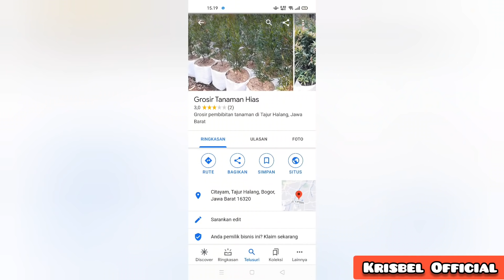Ketemu Lagi Pangkalan Tanaman Hias Dengan Harga Terjangkau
JL. Tengah kp.Kali Putih Rt.05/03 Desa.Citayam Kecamatan Tajur Halang Kabupaten Bogor.
Patokan Dekat SMPN 1 Tajur Halang
No Hp Bang Ucok : 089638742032

Untuk Pembelian Online
Shoppe : Marnih Flora
Tokopedia : Marnih Flora